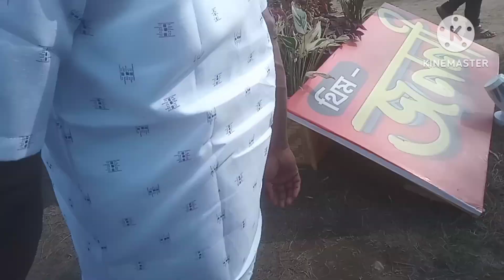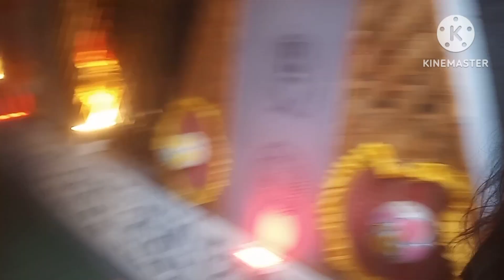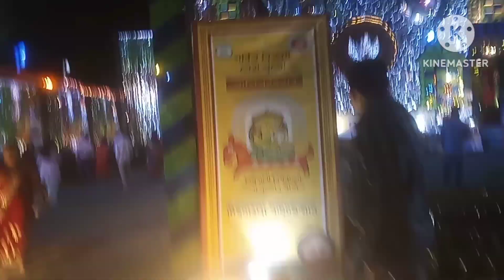Amar pujo dekha 2023